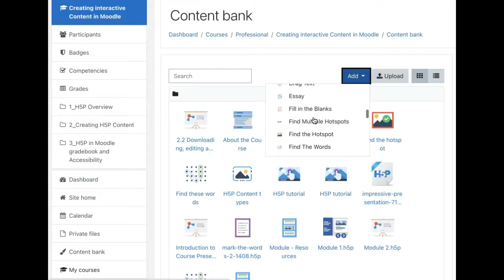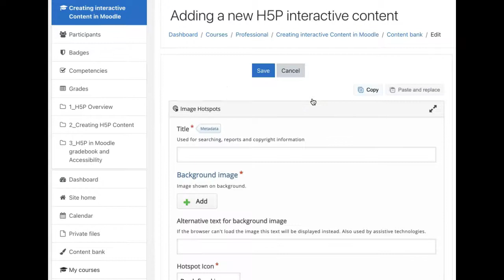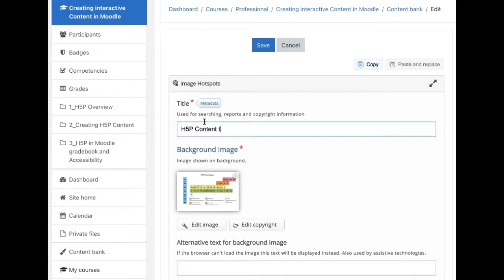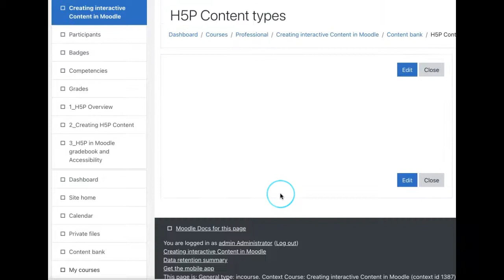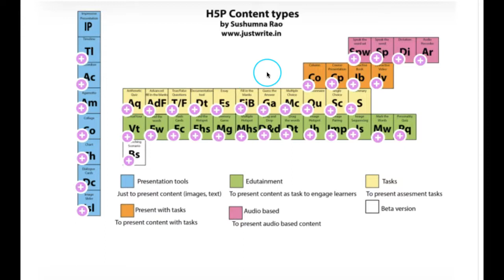Image Hotspots - H5P content type demo